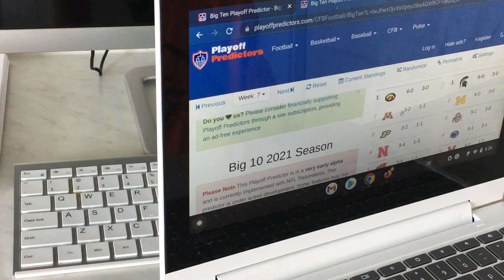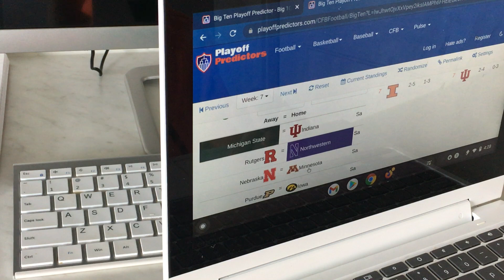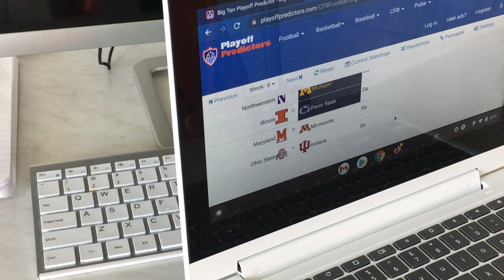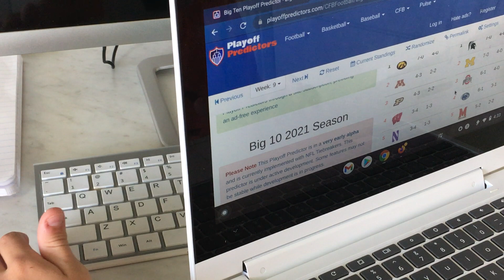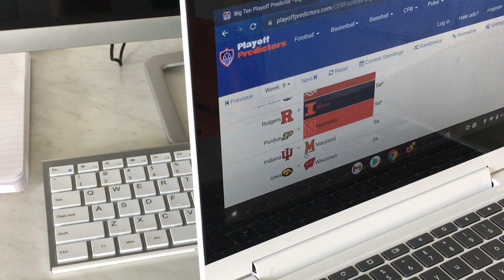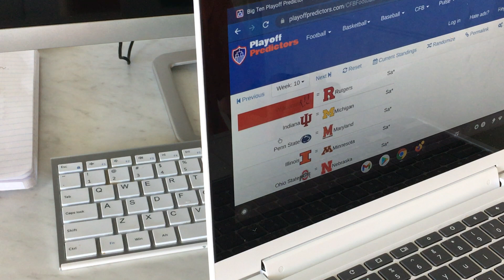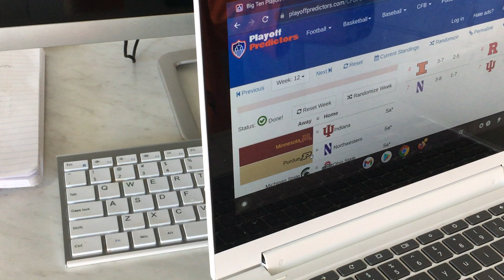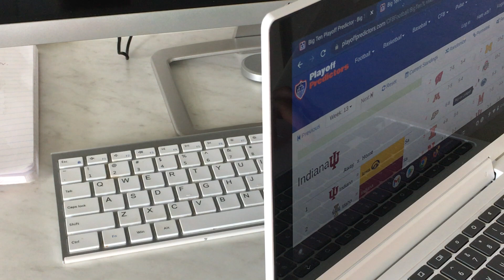2021 Big Ten 2nd half predictons